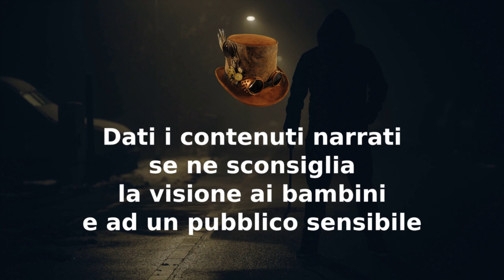Camp Omega - CreepyPasta ITA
00:00 Disclaimer
00:38 Camp Omega